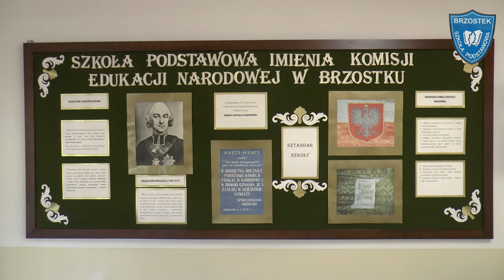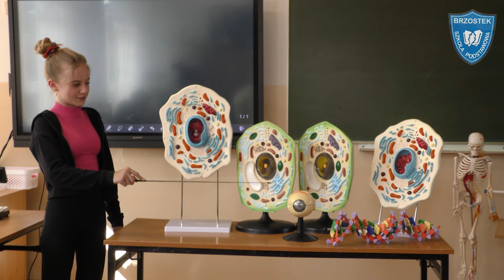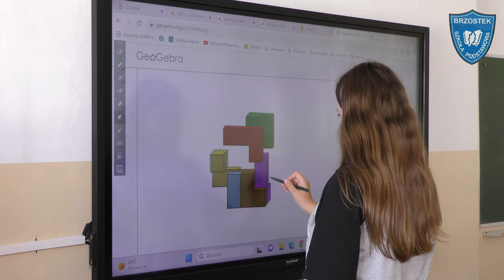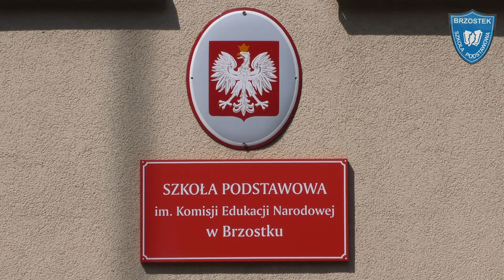Szkoła Podstawowa im. KEN w Brzostku 2023